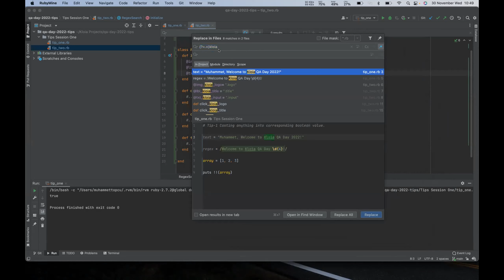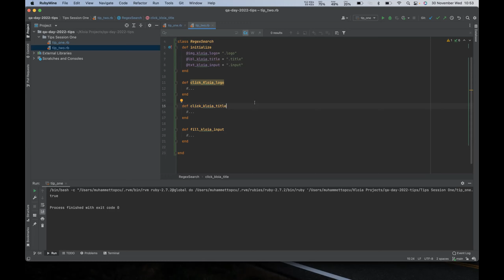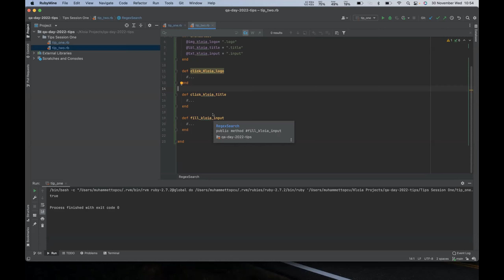Kloia QA Day 2022 - QA tip Session 1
Tips:
1- Casting any value into corresponding boolean value in Ruby
2- Advanced find and replace with regex on IDEs